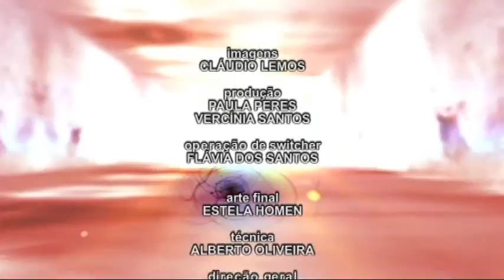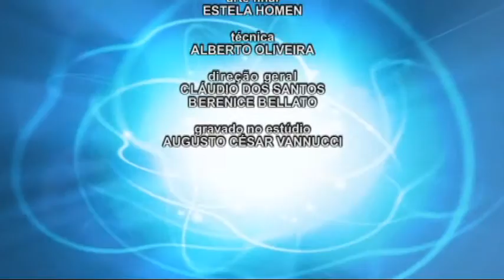Consciência Espírita - Tema: Vamos ao teatro? - Bloco 2/2 - 29.07.13 - TV Mundi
Programa: Consciência Espírita
Tema: Vamos ao teatro?
Apresentação: Afonso Moreira Junior e participação de Cristina Machado